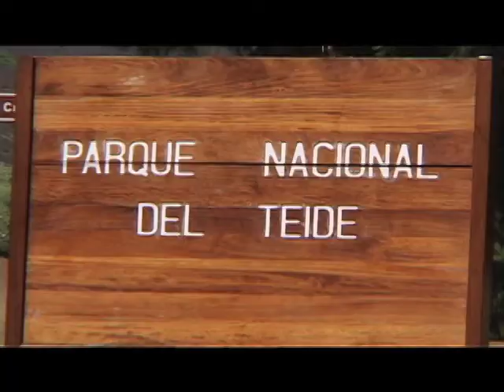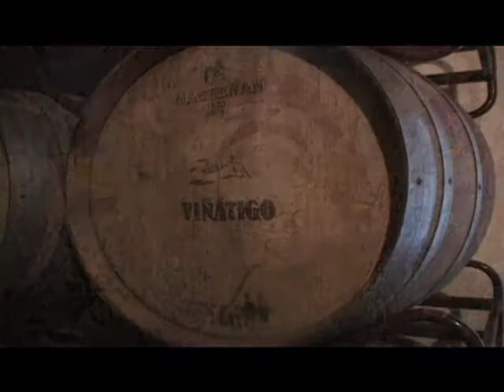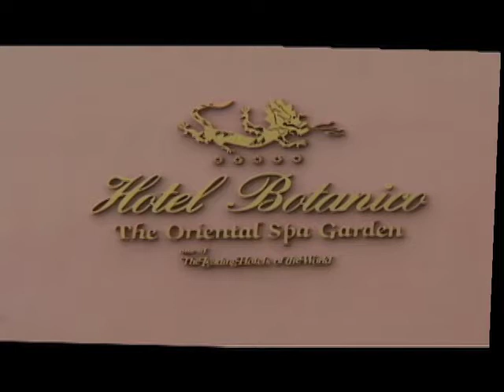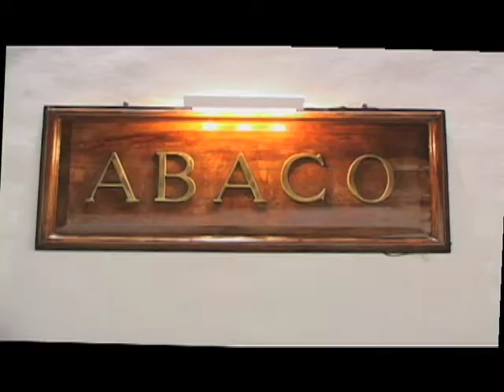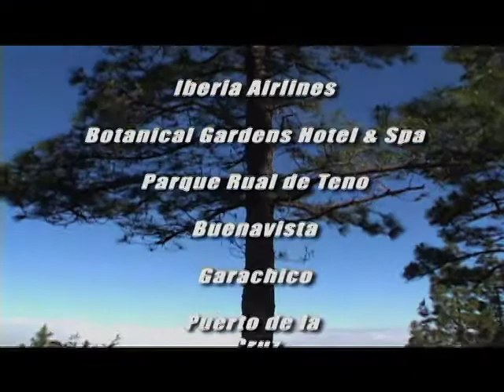GlobeTrotter Jon Haggins on Tenerife Island